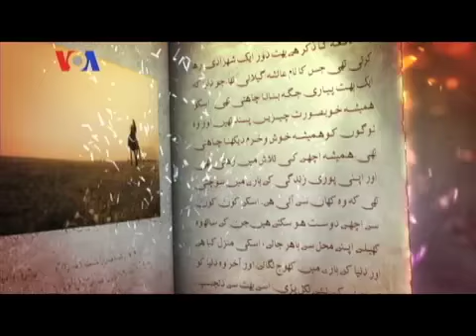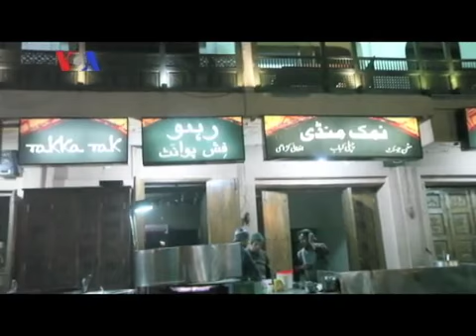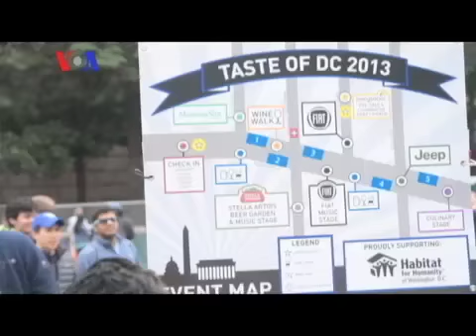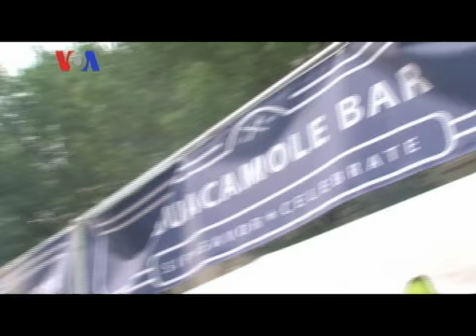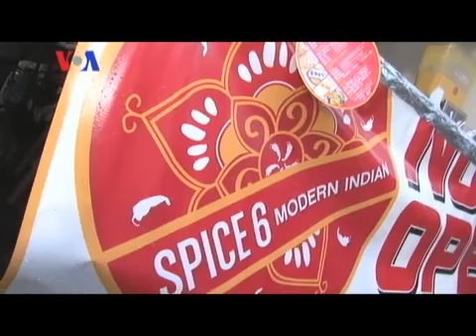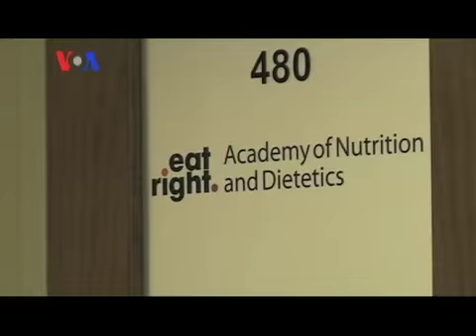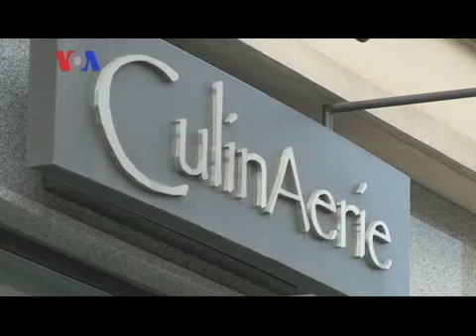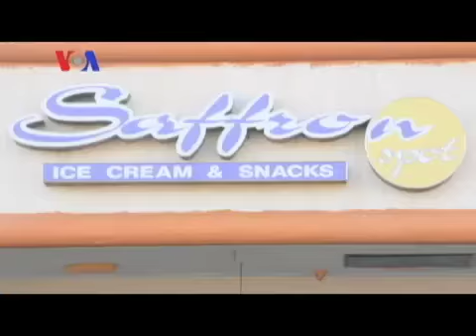KAHANI PAKISTANI - The Joy Of Food - 10.24.13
In today's episode of Kahani Pakistani Ayesha Gilani introduces famous Food Street in Lahore, takes a tour in Washington for The Taste of DC, checks out Los Angeles' different ice cream experts and tells about a new phenomena, chicken and doughnuts.